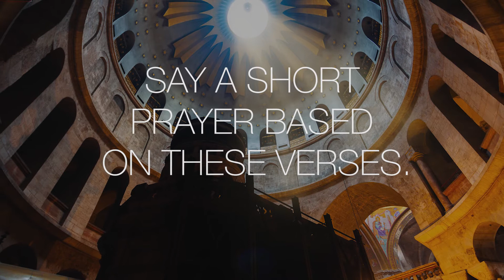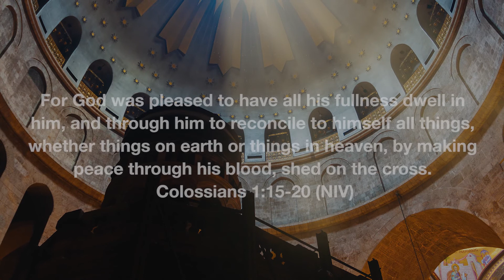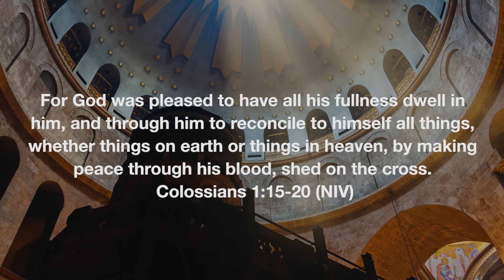Colossians 1:15-20 | Lectio Divina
Lectio Divina is a monastic form of reading and praying through scripture and meditating on God’s word. Not only is a great way to read and pray through scripture, it also helps you to memorize scripture in a practical way. We’ll be reading through Colossians 1:15-20 (NIV) four different times and thinking about how these verses are speaking to us individually.

"The Son is the image of the invisible God, the firstborn over all creation. For in him all things were created: things in heaven and on earth, visible and invisible, whether thrones or powers or rulers or authorities; all things have been created through him and for him. He is before all things, and in him all things hold together. And he is the head of the body, the church; he is the beginning and the firstborn from among the dead, so that in everything he might have the supremacy. For God was pleased to have all his fullness dwell in him, and through him to reconcile to himself all things, whether things on earth or things in heaven, by making peace through his blood, shed on the cross."

1. What words stick out to you?
2. What phrases stick out to you?
3. Pray a short prayer based on the verses.
4. Be still and meditate on the passage.

Cody Martin
"Gleaming Brilliance"